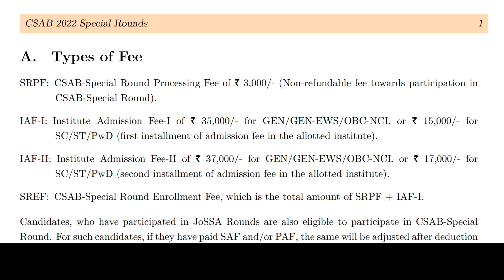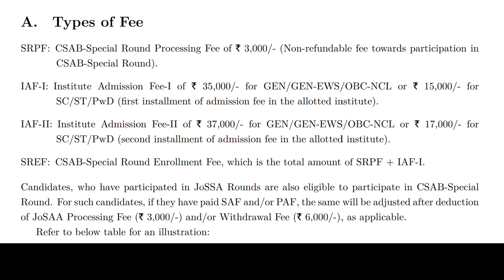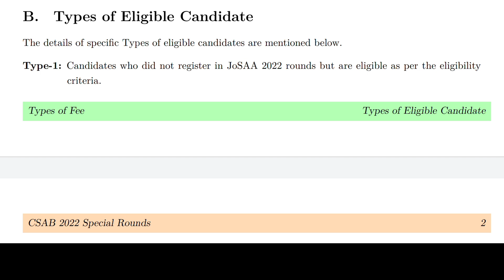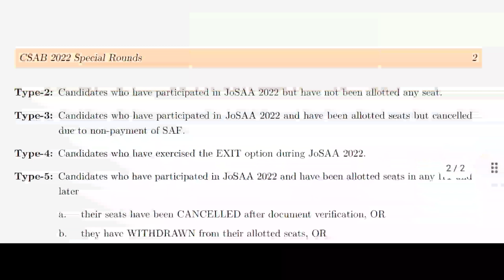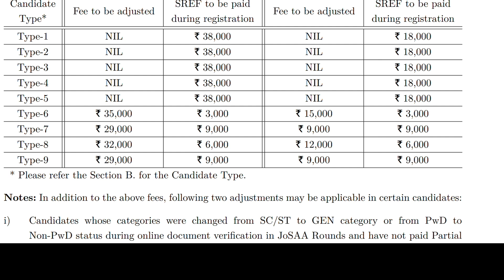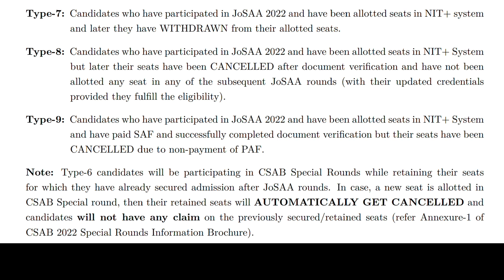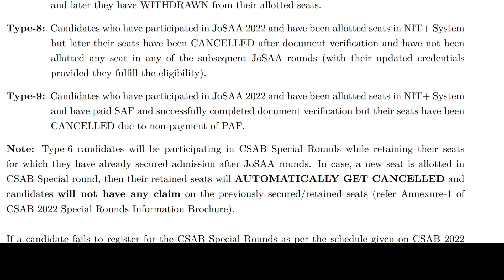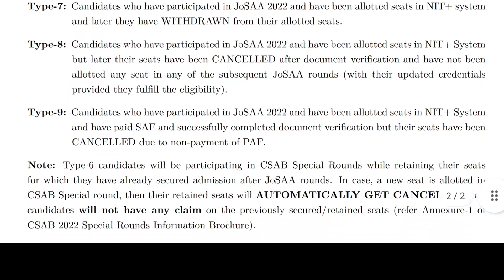Csab registration fee details,csab 2022, csab registration@phanisirmathsiit-jeeclasses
Csab registration fee details,csab 2022, csab registration@PHANI sir MATHS IIT - JEE CLASSES
హాయ్ స్టూడెంట్స్,
మీకు CSAB-2022 కి సంబందించిన మెంటర్ షిప్ కోసం ఈ క్రింద ఇచ్చిన నంబర్ కి ₹399/- గూగుల్ పే లేదా ఫోన్ పే చేసి,తర్వాత
Screenshot ను అదే నంబర్ కు మీ details తో WhatsApp చేయండి..
నేను మీకు నా working number ఇస్తాను..మీకు సలహాలు ఇస్తాను.

🎉🎉Phone pay or Google Pay👇👇
Prasad Balamarthi...🤝🤝